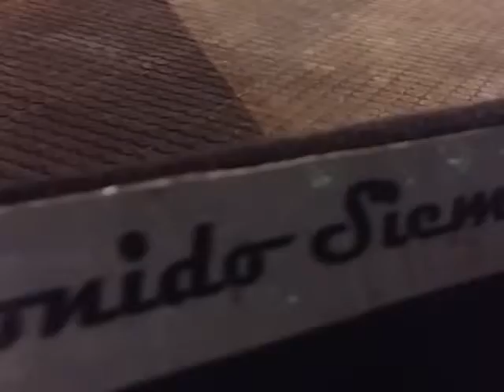9/9/2016 PAREJA PRE FESTIVAL LITORAL VILLA CABELLO